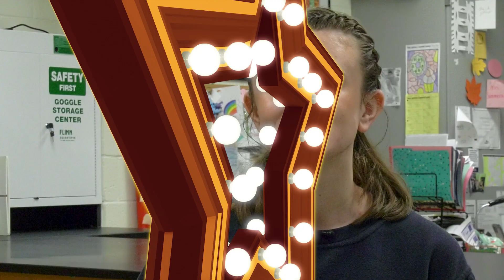Jamie Summerour - 2023 FCS Teacher of the Year Finalist